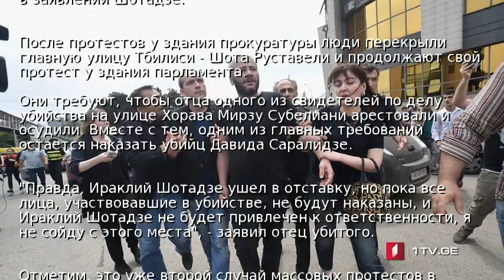Главный прокурор Грузии ушел в отставку из-за протестов